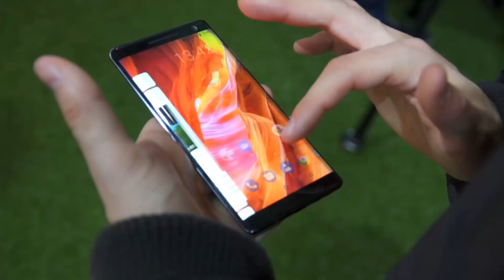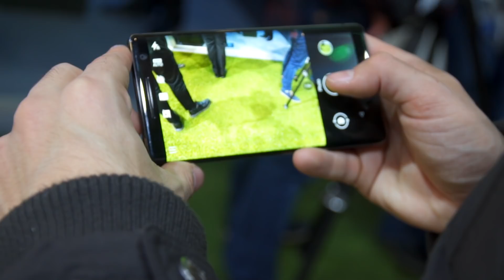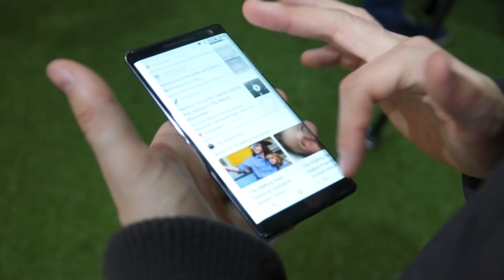El MEJOR CALIDAD-PRECIO del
¡NOKIA HA VUELTO! Esta vez si, con unos smartphones para poder dar guerra en 2018. Móviles con Android One 👍 completamente puro, y con una relación calidad-precio excelente, sin duda una de las mejores cosas de este MWC18, pero.. ¿Es suficiente? ✅

Para ayudar al canal, puedes realizar tus compras de Amazon mediante este